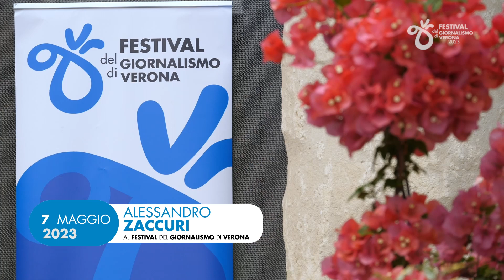Intervista ad Alessandro Zaccuri, direttore comunicazione Università Cattolica, Avvenire.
A distanza di dieci anni di pontificato, la figura di papa Francesco ha portato a un rinnovamento di linguaggio secondo Alessandro Zaccuri, firma di Avvenire e direttore della comunicazione dell'università Cattolica. «Viviamo in un mondo in cui il sistema dei media sta attraversando un cambiamento drammatico, ma il giornalismo rimane e serve che sia fatto in modo consapevole».
Intervista a cura di Filmica produzioni video.